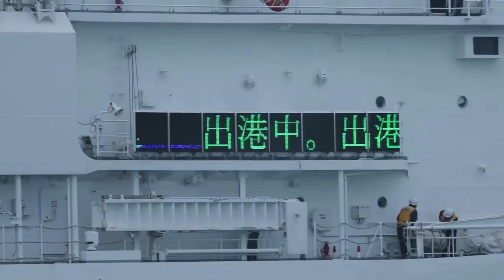【左右视频】这支部队被称为中国“第二海军”，看完你就知道有多强了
自今年7月1日起，中国海警划归中国人民武装警察部队指挥。而海警一直以来被网友称为中国的“第二海军”，而它的实力也不容小窥。那么它的力量究竟有多强，今天我们就来一起讲讲。